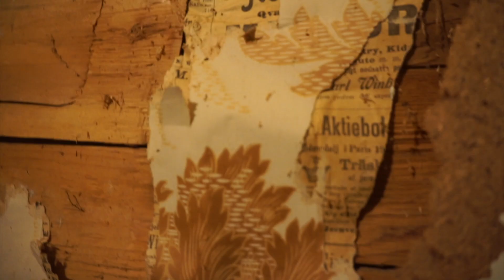1 år på gården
1 år på gården har passerat oss förbi.
I denna video gör vi en summering av året som gått, tillbakablickar och utvärdering. Vad har vi lärt oss? Vad har varit svårast med att driva gården? Vilka djur har hunnit flytta in? Vi samtalar även om framtidsversioner.

Följ Malin och Nicklas på en gård i Västerbotten mot ett mer självförsörjande liv.DJUR, RENOVERING AV LADUGÅRD, ÅTERBRUK, ODLING OCH SJÄLVHUSHÅLLNING

NICKLAS TARVAINEN

MALIN TARVAINEN